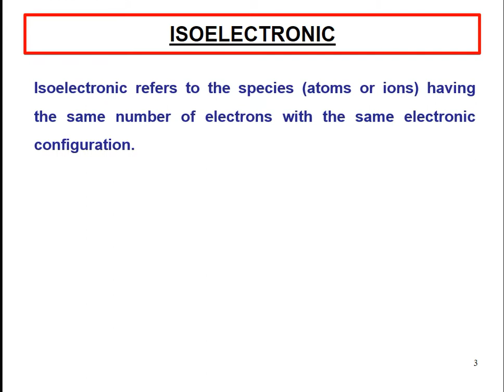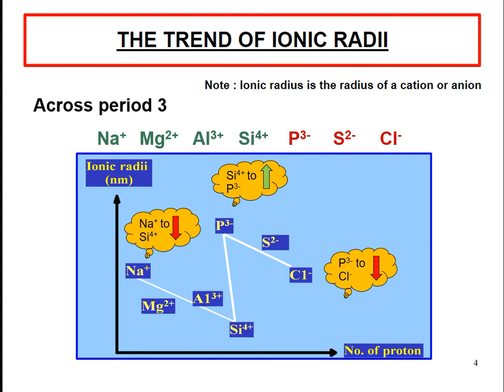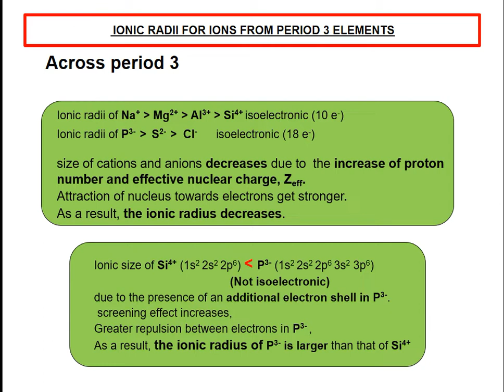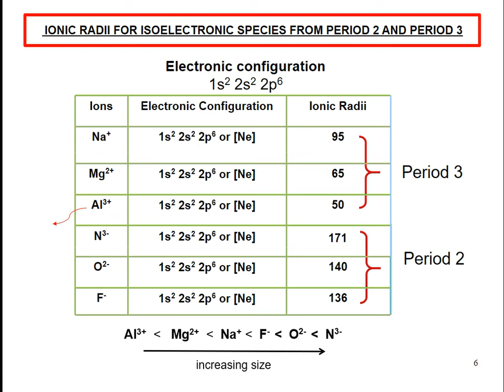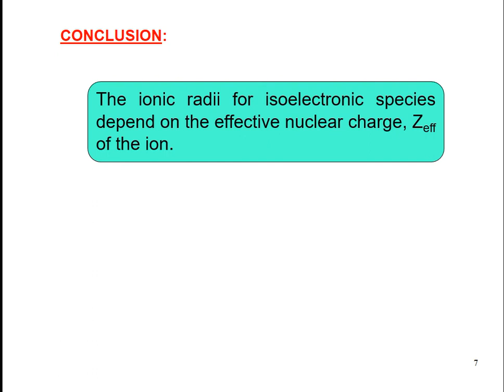Chapter 3 : (Week 6) - Lesson 3